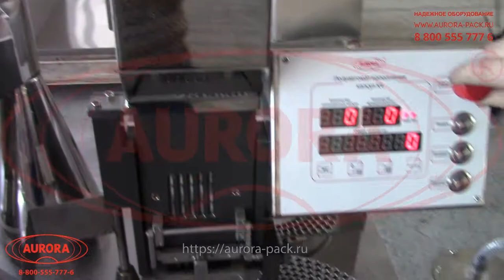Полуавтомат наполнения капсул К4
В данном видео показан принцип работы полуавтомата наполнения капсул К4.

Описание:

Фасовка в капсулы — оптимальный способ реализации порошкообразных и гранулированных фармацевтических препаратов и БАДов, обеспечивающий сохранность их свойств и заданного объема во время транспортировки и хранения. Полуавтомат наполнения капсул К4 от компании «АВРОРА ПАК ИНЖИНИРИНГ», является универсальным решением для фармпроизводств широкого профиля, а также для производителей БАДов и спортивного питания. Применение данной установки позволяет с максимальной точностью регулировать объем наполнения капсул, обеспечивая оперативное и равномерное дозирование фармацевтических субстанций.

Данный капсулятор производится в строгом соответствии с требованиями всех ключевых стандартов, регламентирующих деятельность фармацевтических предприятий, в том числе международных (GMP, GPP и других). Изготовление составных элементов установки осуществляется с применением нержавеющей стали марок AISI304 и AISI316L, белого медицинского капролона и других материалов, безопасных для работы с медицинскими препаратами.

С более подробным описанием данного оборудования Вы можете ознакомиться на нашем сайте по ссылке

Характеристики:

Тип: полуавтомат;
Производительность: от 12000 шт/ч;
Вес: 330 кг;
Высота: 1600 мм;
Мощность: от 2,12 кВт;
Напряжение: 220,380;
Отрасль: Комплексное оснащение фармацевтического производства;
Длина: 1500 мм;
Ширина: 780 мм;
Размер капсул: #0, #00, #000;

Капсуляторы, поставляемые компанией «АВРОРА ПАК ИНЖИНИРИНГ», прочно зарекомендовали себя как надежные и эффективные установки, реализующие качественное наполнение капсул препаратом и полностью герметичное закрытие. Оборудование широко применяются в фармацевтической, ветеринарной и косметической отраслях, позволяя производителям выполнять широкий диапазон задач:

•  Соответствие продукции требованиям стандартизации;

Применение оборудования позволяет обеспечивать выпуск стандартизированной продукции, одинаковым образом фасованной и упакованной.

•  Обеспечение высокой точности дозирования препарата;

Установки разработаны в соответствии со спецификой фасовки в капсулы различных по консистенции, свойствам и особенностям продуктов, что позволяет достигать высоких показателей точности.

•  Удобство работы на участке упаковки;

Все представленные модели — от ручных до автоматических — позволяют реализовывать процессы максимально удобным способом с минимальным участием персонала.

•  Реализация полного производственного цикла;

Машины имеют широкий функционал, который включает не только выполнение непосредственно дозирования и укупорки, но также такие операции как ориентирование капсул, перемещение и выгрузку готовых изделий.

Точность дозирования и качественная укупорка капсул позволяют производителю быть уверенным в сохранности препарата и эффективности его применения конечным потребителем.